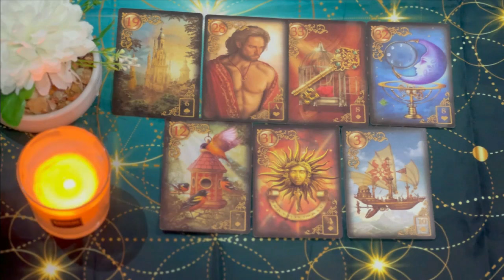LIBRA A TSUNAMI IS COMING INTO YOUR LIFE 🌊 CONGRATULATIONS FOR THIS😱 2024 TAROT READING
Libra Love
Libra 2024
Libra today
Libra SEPTEMBER